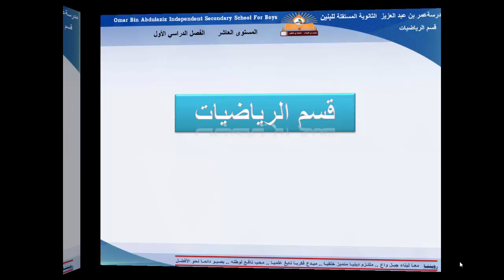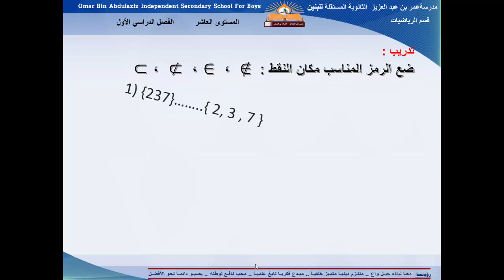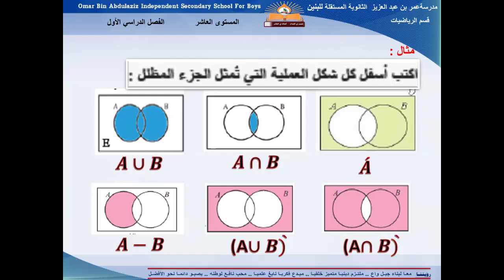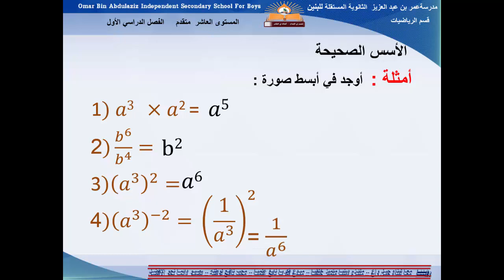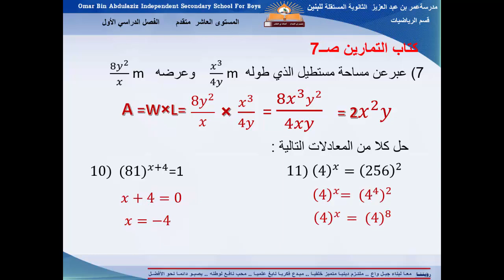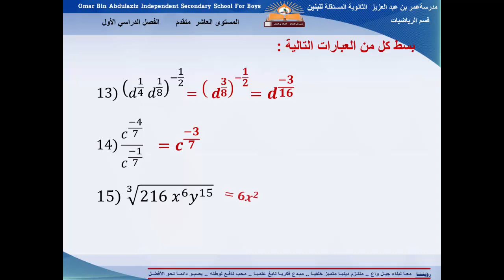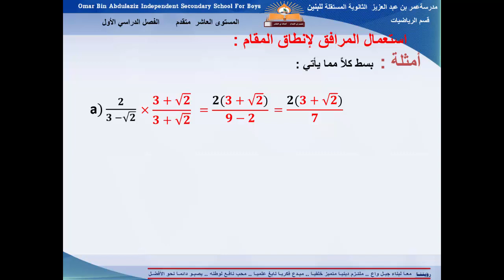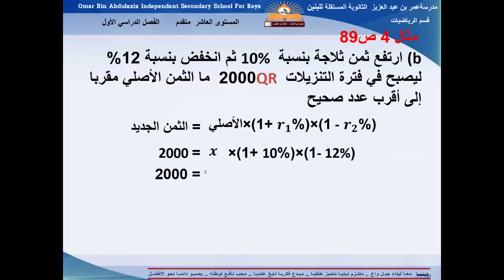الرياضيات - الصف العاشر - مراجعة الوحدة الاولى و الثانية